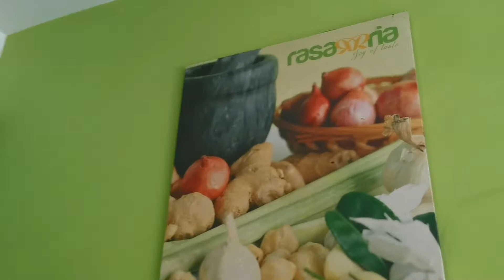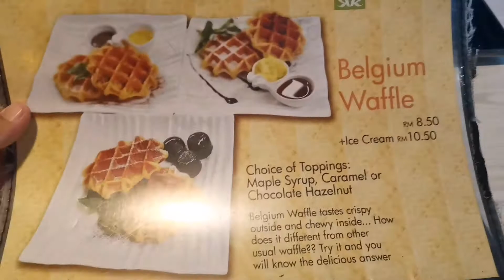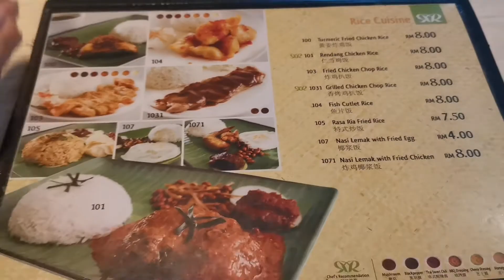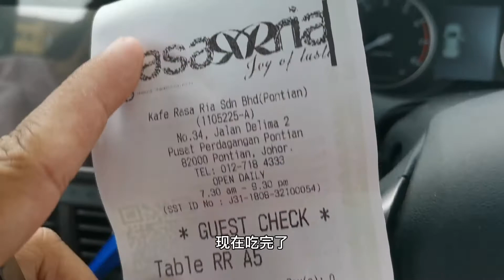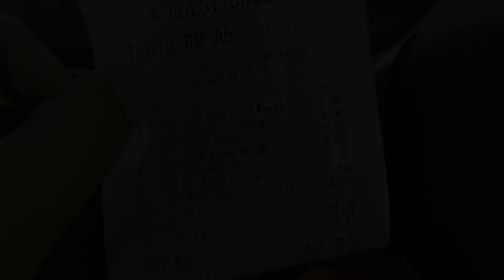马来西亚生活 ｜ 笨珍必吃！｜ 东南亚印尼风味 Cafe ｜ 机器人送餐 ｜ RasaRia Cafe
Hi 大家好 我是雨爸咸蛋超人
一个马来西亚乡村生活型Youtuber
带给你知道马来西亚人的真实生活。

今天来到一间带有浓浓印尼风味的东南亚料理餐厅 Rasa Ria